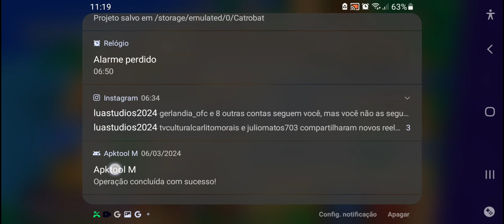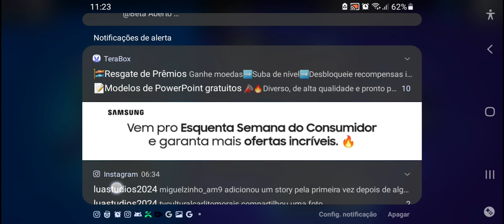Jogando brawl stars com o angelo